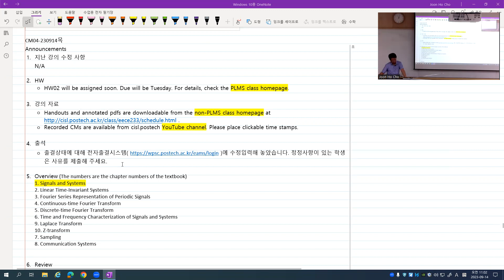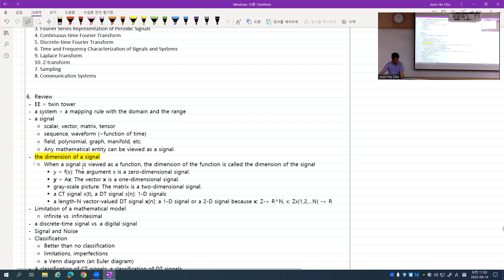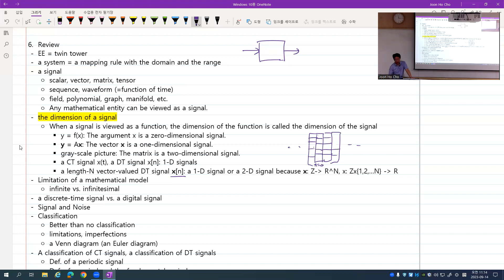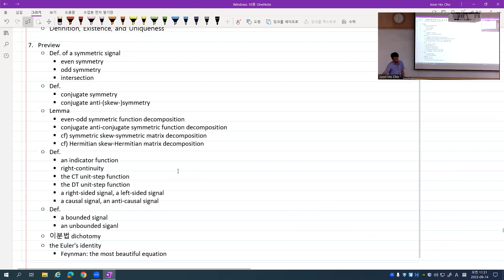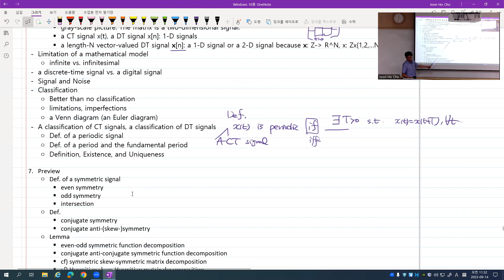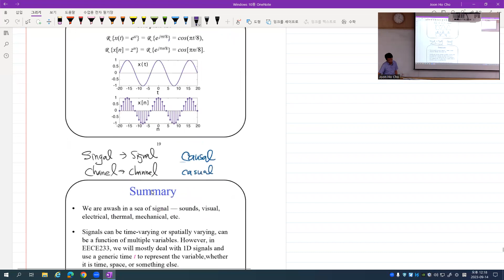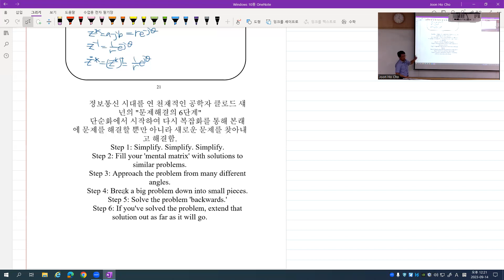CM04 230914Th 신호 및 시스템 (학부 23-2) on Clssfct. Signals, symmetry, right sided,unit step,bounded,causal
2023년 2학기 포항공과대학교 전자전기공학과 [EECE233 신호 및 시스템] 강의입니다. 강의자료는 에서 다운 받으실 수 있습니다.